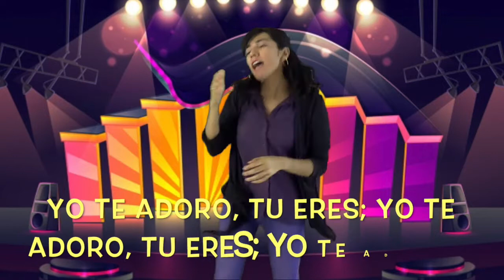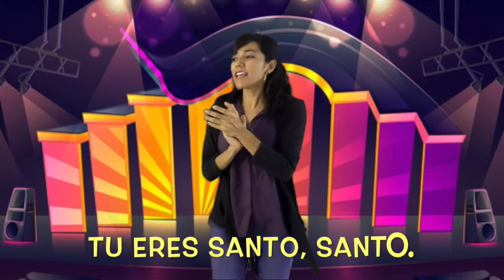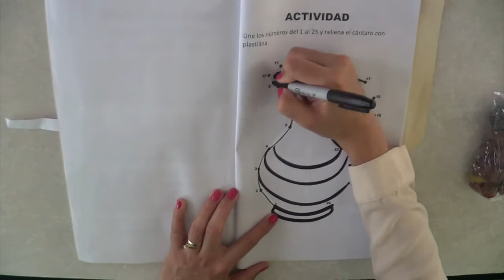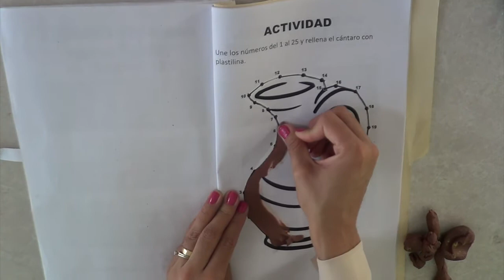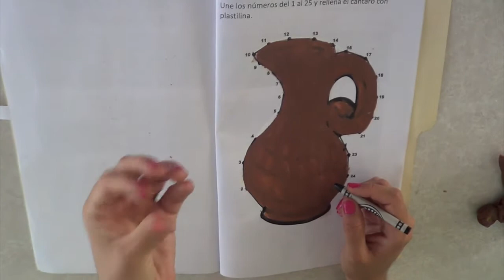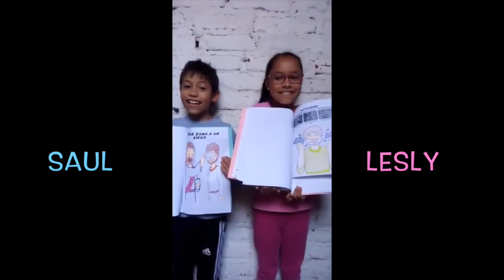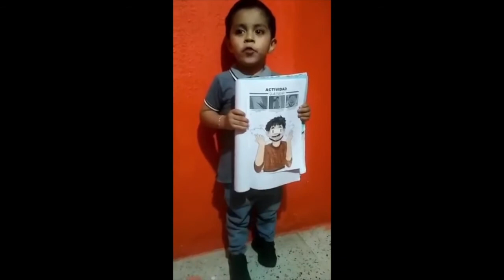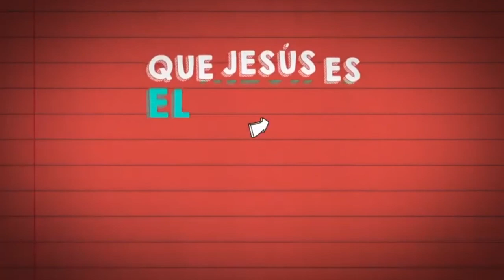MARÍA LAVA LOS PIES DE JESÚS